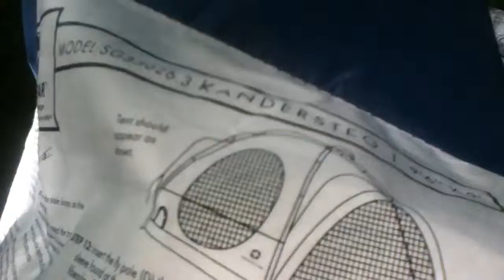The bananas....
We are all bananas but this banana is the banana of all time bananas.